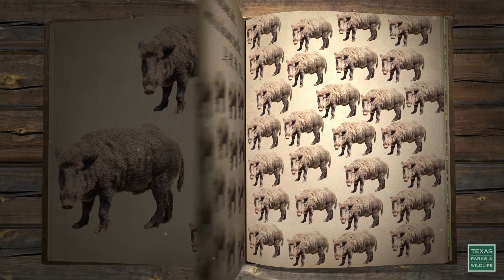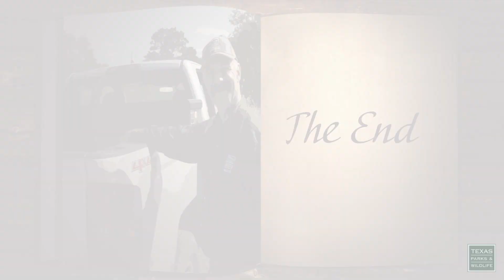The Problem That Oinks: Justin Foster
Feral hogs are a real problem in Texas, and getting worse. Justin Foster and his team are on the frontlines working to find a solution.